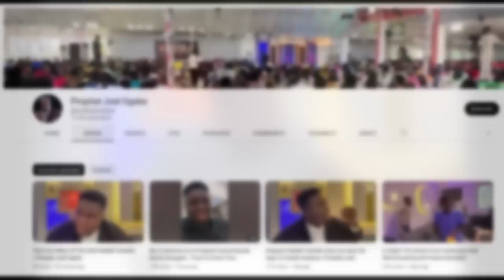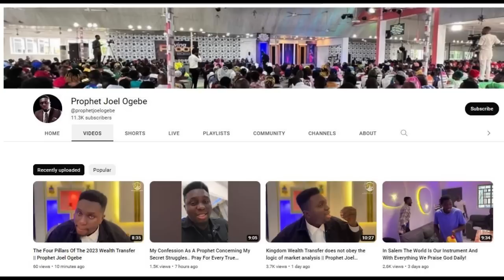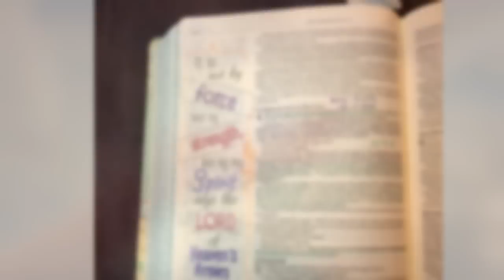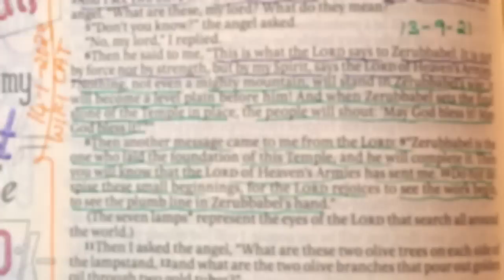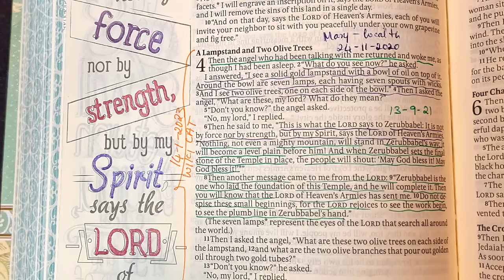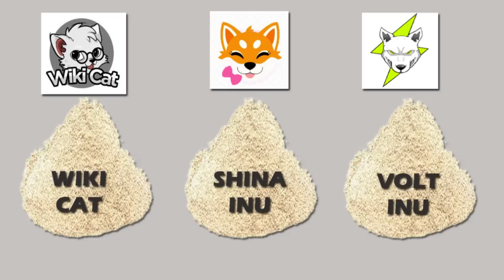Wiki cat / Shina Inu / Volt Inu / Dream / Prophecy and kingdom wealth transfer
Hey guys, here is a dream I had last night and its all happening so quick. I hope this video will bless you.